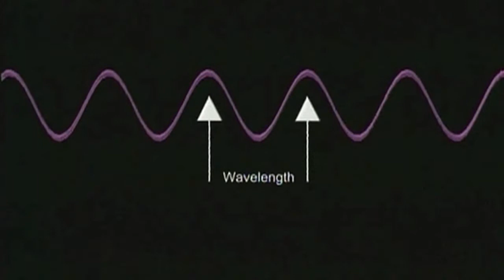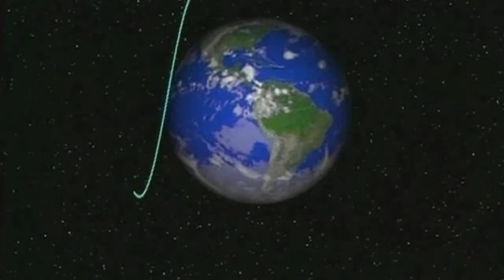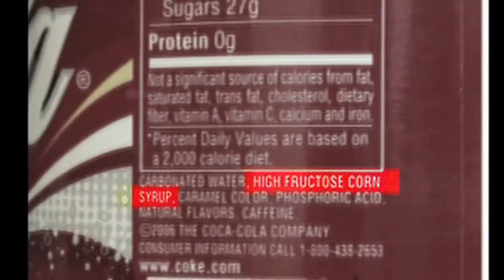UCLA News Week 8.25.10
This week Urban Planning Professor Brian Taylor takes a look at traffic problems in LA and the high congestion due to President Obama's recent visit.
AND
Astronomer Eric Becklin talks about his involvement in NASA's SOFIA project, which looks into deep space via an airborne infrared telescope.
And
IN BRIEF
Professor Eric Hoak is working with actor Kevin Costner and Ocean Therapy Solutions in helping clean up the ocean with their giant centrifuge technology.
Scientists at Jonsson Cancer Center show the risk of fructose in fueling cancer cell growth.
The David Geffen School of Medicine launched a groundbreaking artists-in-residence program to help doctors understand illness from the patient's perspective
& finally
Researchers at UCLA Semel Institute found that the more neural  sensitivity your brain shows to social rejection, the higher your risk for inflammation that can lead to asthma, arthritis, cardiovascular disease and a host of other ailments